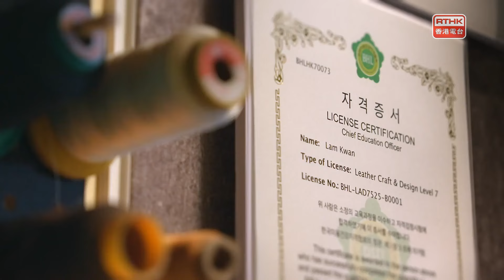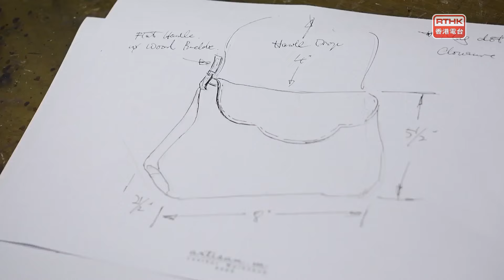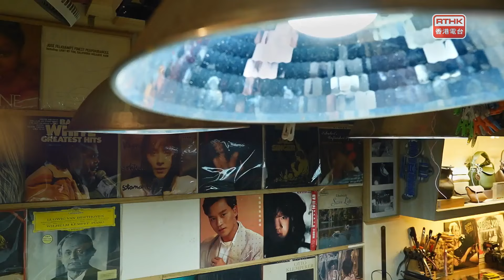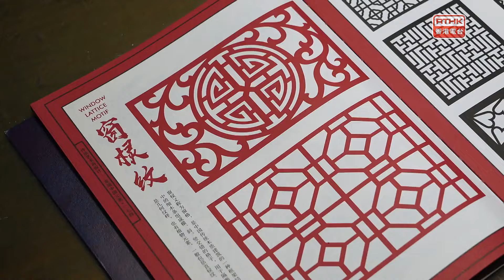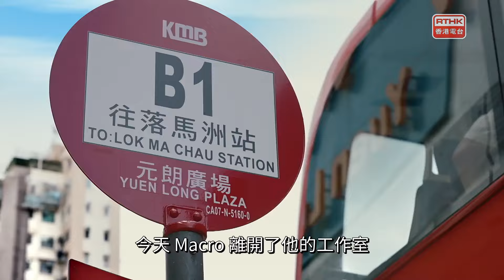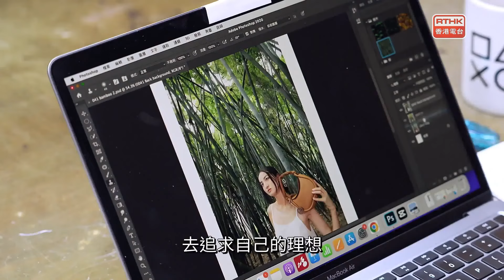香港故事 - 師傅來了2：紙樣人生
曾經蓬勃的造鞋業，因工業北移而式微。Marco自小在父親的鞋廠打滾，邊學邊做期望子承父業，可惜鞋廠失火倒閉。Marco就轉行至手袋行業，同是皮革生產，但Marco發現手袋製作更具挑戰，原因是一個立體的手袋要化成平面的紙樣，方法與結構是千變萬化。從前學造鞋的步驟都是千篇一律，最重要的工序是“摱”鞋(將皮固定在鞋楦)和人手上色，而手袋的紙樣設計，會因應結構和併合的複習性，皮料使用量為考慮因素，固此紙樣設計是手袋製作最重要又最困難的一環。
Marco在手袋行業工作了三十多年，希望能夠發揮創意於工作上，因此他開辦了自己的工作室，與一般皮具工作坊不同的是他會教授行內的專業皮具生產的方法，所以吸引了一些行內的人來報讀，他認為先要提起受眾對這門手藝的興趣，才有辦法傳承。步入中年的他仍抱有理想，他集畢生所學去創立手袋品牌，雖然品牌仍未發怖，不知成果如何，但他保持樂觀，正如開紙樣一樣，預先想好了，便不會強差人意。

編導：曾楚燊
播映日期: 2024年9月23日，星期一晚7時35分，港台電視31